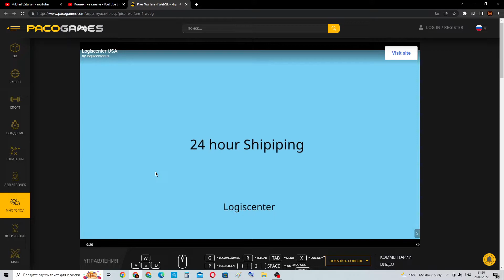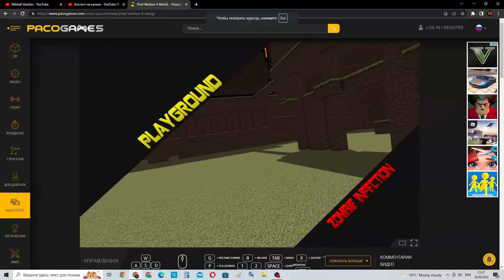How to get a star in Pixel Warfare 4